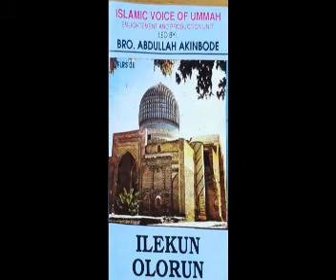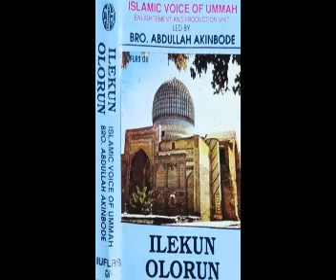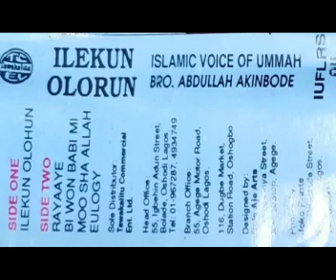Alhaji Abdullah Akinbode Ilekun Olohun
Voice of Islamic Ummah
Led by Alfa Abdullah Gbade Akinbode
Album Title: Ilekun Olorun